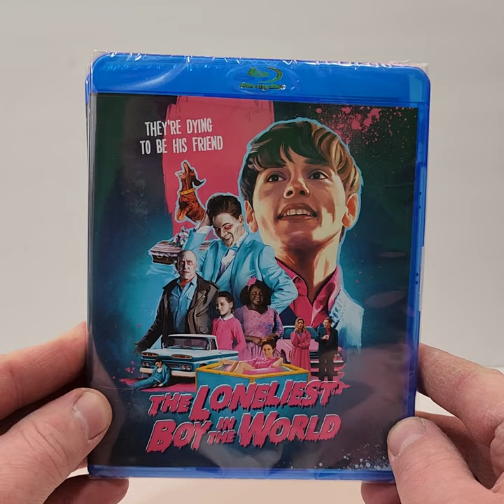The Lonliest Boy In The World Blu Ray Giveaway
The Loneliest Boy In The World was provided to me for review by @wellgousa
GOALS

Blu-Ray at Amazon
DVD at Amazon
Digital at Amazon

-  The Loneliest Boy In The World (2022)(Well Go USA)
Comedy, Horror
Blu-Ray at Amazon
DVD at Amazon
Digital at Amazon
Rated R
Run-Time 1H 31M
Rating 5.8/10
Bob’s Rating /5
Director Martin Owen
Stars Max Harwood, Hero Fiennes Tiffin, Susan Wokoma, Evan Ross, Tallulah Haddon, Hammed Animashaun, Ashley Benson, Ben Miller, Alex Murphy, Jacob Sartorius, Zenobia Williams, Mitchell Zhangazha, Sam Coleman,  Mia Savelle, Stephen Agnew, Jasmine Armfield, Dimeji Ewuoso, Rebecca Harris

Storage
M.2 NVMe SSD